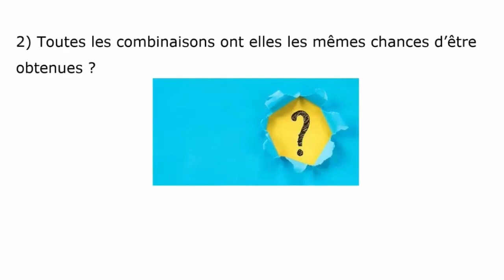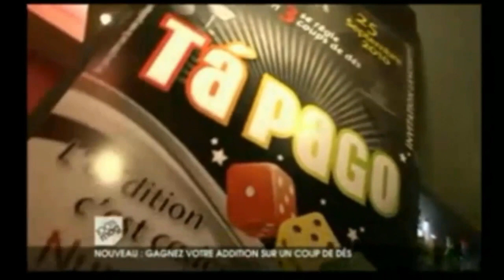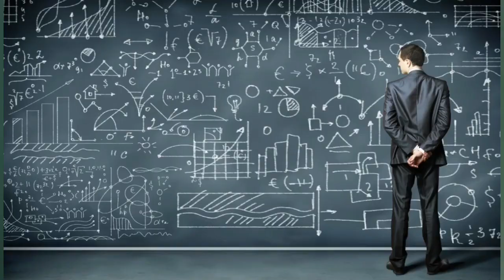Problème n°3 Vidéo n°1